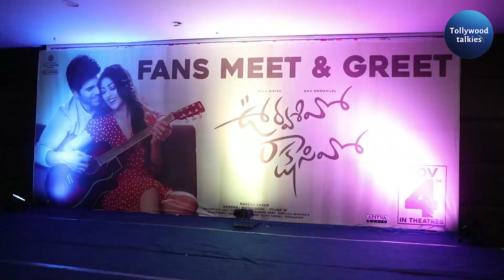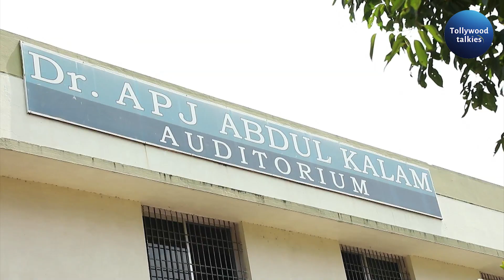Urvasivo Rakshasivo Allu Sirish New Movie Pallakollu